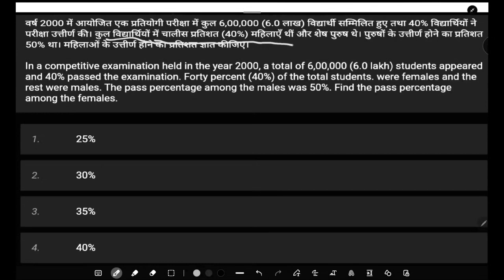In a competitive examination held in the year 2000, a total of 6,00,000 students appeared and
In a competitive examination held in the year 2000, a total of 6,00,000 (6.0 lakh) students appeared
and 40% passed the examination. Forty percent (40%) of the total students. were females and the
rest were males. The pass percentage among the males was 50%. Find the pass percentage
among the females
math tricks
maths tricks
ssc maths
ssc chsl
ssc cgl maths classes
most important concept for ssc cgl
algebra most important concept for ssc cgl
important maths formula
ssc exam
ssc cgl mains maths
maths shorts
ssc gd maths important questions
gagan sir maths
ssc cgl maths formula